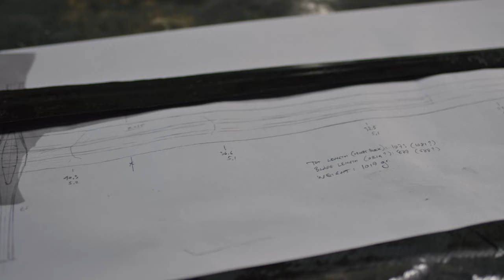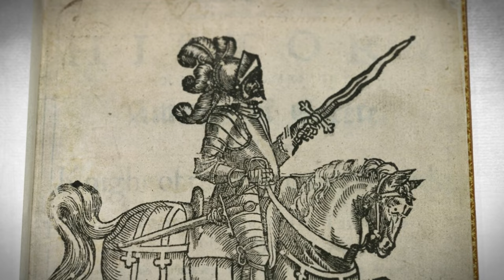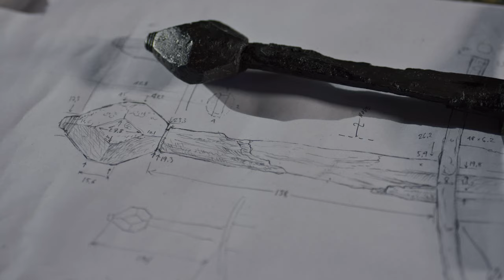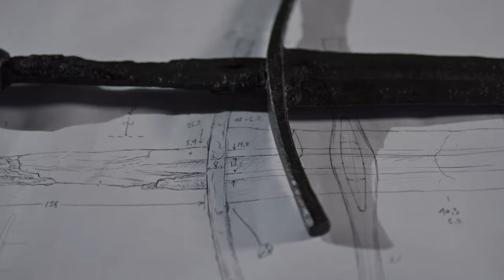The Art of Medieval Sword Crafting - A Crusader Kings III Documentary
The Middle Ages were a violent time that resulted in the sword being a very common part of medieval life.

In the first of CK3's Medieval Arts Docuseries, renowned Swedish swordsmith Peter Johnsson will journey with us to the Middle Ages to take a close look at sword crafting and how swords were used in daily life.

Images from:
Folger Shakespear Library
The Met Collection